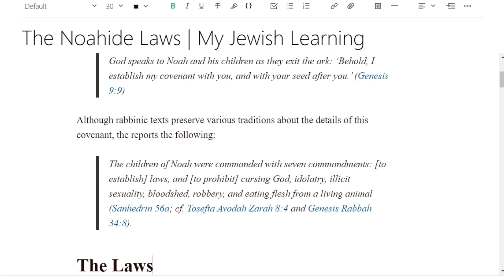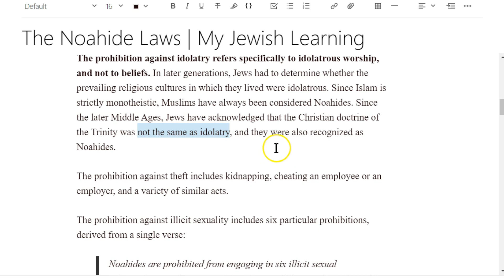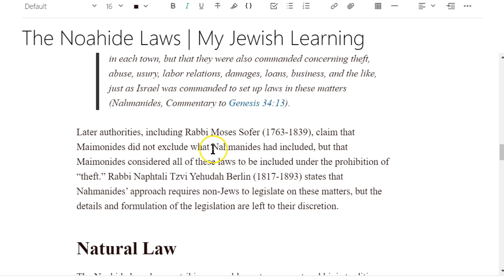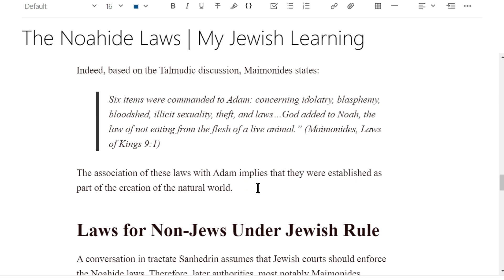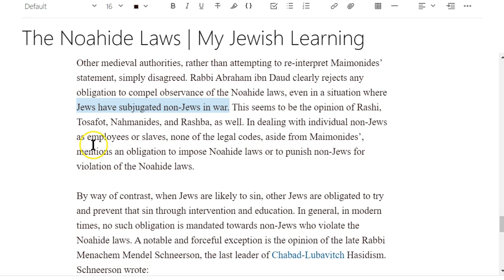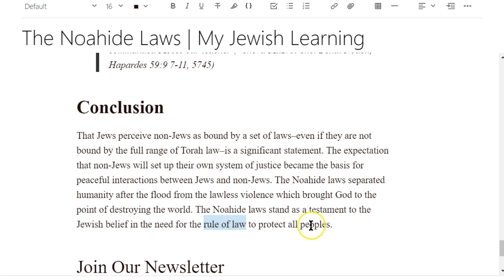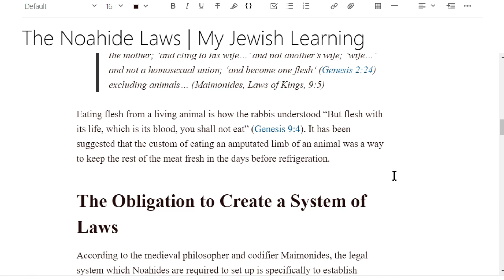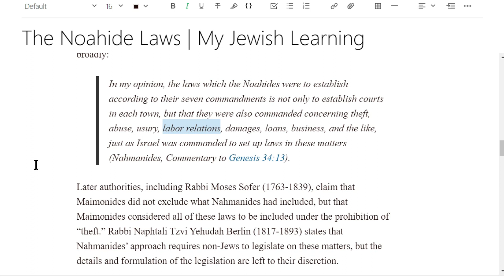De Noachidische Torah voor de Gemeente van Christus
Volgens Handelingen 15 hebben de apostelen, onder gezag van de heilige Geest en met instemming van de broeders in Jeruzalem, de Torah van Noach opgelegd aan de gelovigen in Antiochië en daarmee ook aan ons. Het viertal geboden in de lijst van Handelingen 15 staat pars pro toto voor de "zeven geboden van de zonen van Noach" die in het Jodendom ontwikkeld werden.

In de Babylonische Talmoed (Sanhedrin 56a e.v.) krijgt deze Noachidische Torah zijn eerste volledige uitwerking, en vooral Maimonides (Wetten van de Koningen h. 9) heeft daar later belangrijke dingen over gezegd. In de ontwikkeling van de Christelijke leefregels heeft deze fundamentele "Torah" echter maar weinig aandacht gekregen, tot het werk van Zuidema. Hij wist aan te tonen dat de "zeven" geboden in feite neerkwamen op een honderdtal geboden en verboden die aan de hele mensheid  - dus ook aan de Gemeente van Christus - waren opgelegd.

Wat houdt dat nu in, de Torat b'neei-Noach? In hoeverre heeft dat ook met ons en ons kerkrecht te maken? Een poging tot een antwoord in deze introductie van de Noachidische geboden voor Chrsitenen.